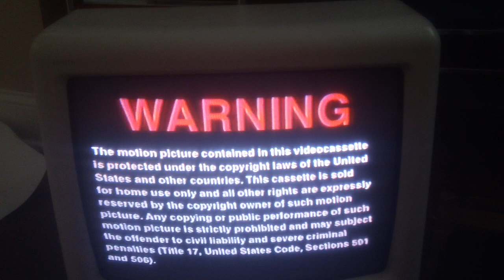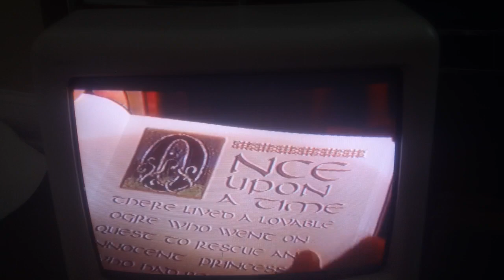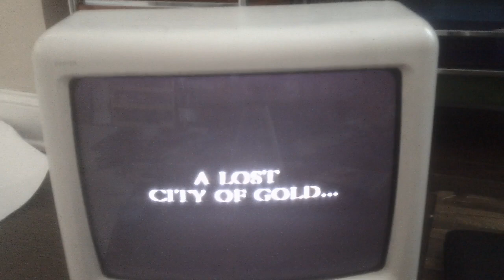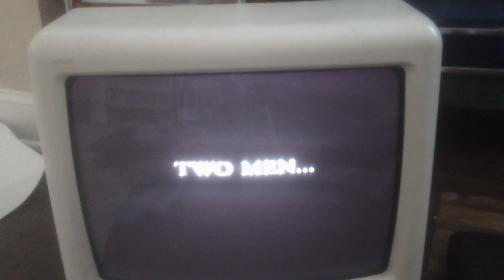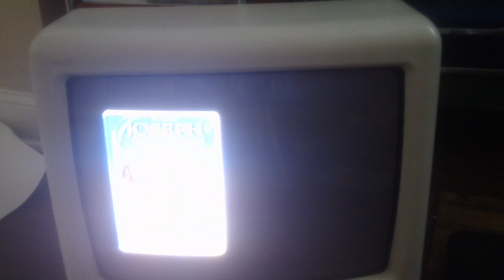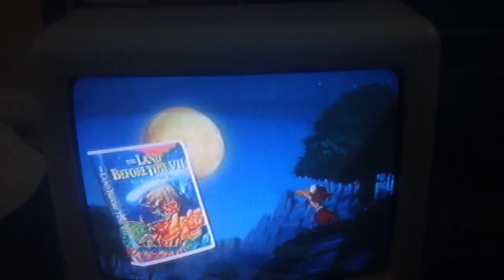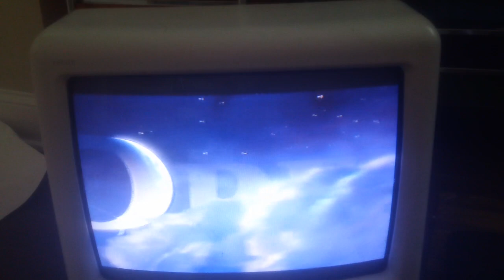Opening Up To Chicken Run 2000 VHS